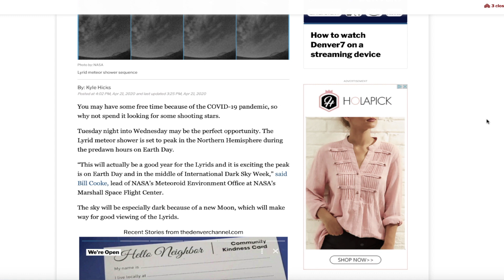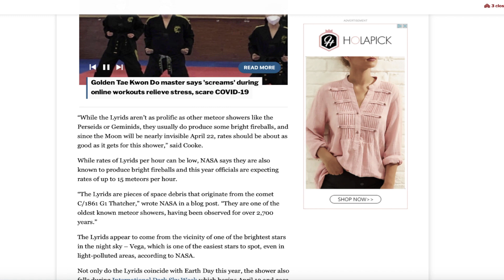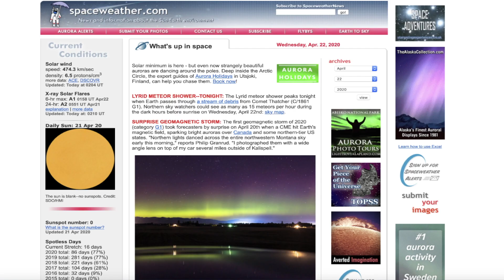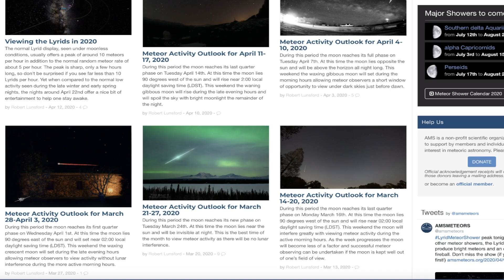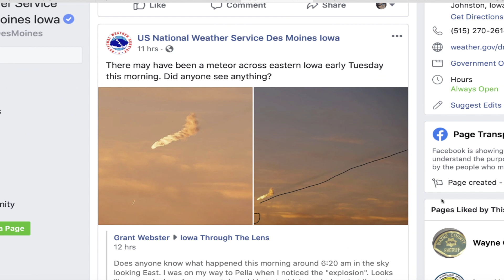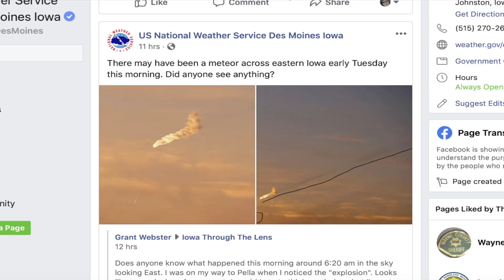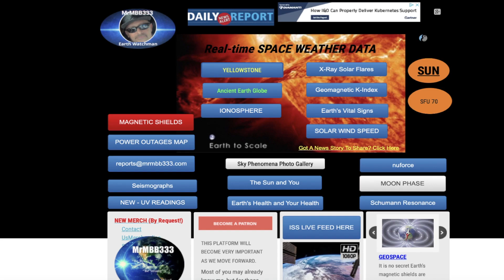SOMETHING in Iowa Sky! - Meteor Shower - World Plunging Into Debris Tail!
April 22, 2020:                        ~ Sky Phenomena ~ SOMETHING in Iowa Sky! ~

                                        MRMBB333
                                        2487 S. Gilbert Rd,